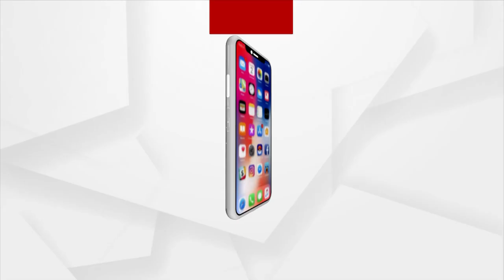ମହାପ୍ରଭୁଙ୍କୁ ଦର୍ଶନ କରି ଅନନ୍ତ ଅମ୍ଵାନୀ ସ୍ତବ୍ଧ ହୋଇଯାଇଥିଲେ | Anant Ambani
ମହାପ୍ରଭୁଙ୍କୁ ଦର୍ଶନ କରି ଅନନ୍ତ ଅମ୍ଵାନୀ ସ୍ତବ୍ଧ ହୋଇଯାଇଥିଲେ ବୋଲି କହିଛନ୍ତି ଶ୍ରୀମନ୍ଦିର ପରିଚାଳନା କମିଟି ସଦସ୍ୟ ଶ୍ରୀ ଜଗନ୍ନାଥ କର. ।